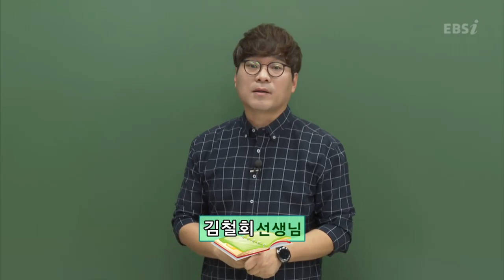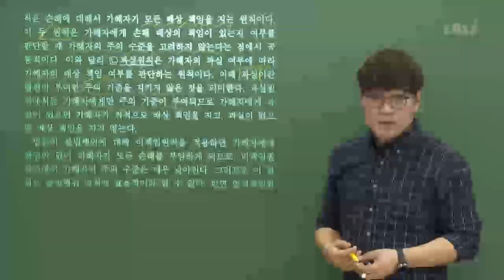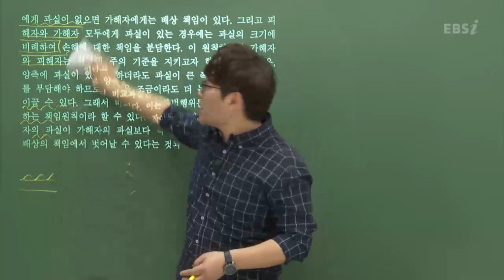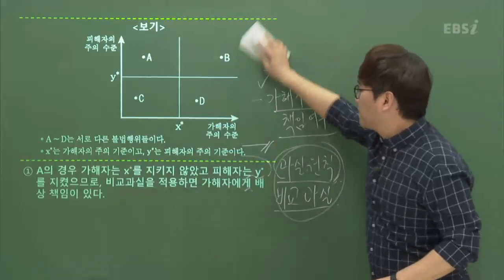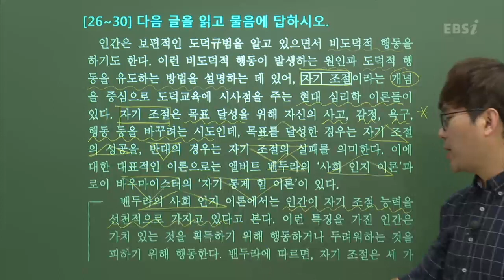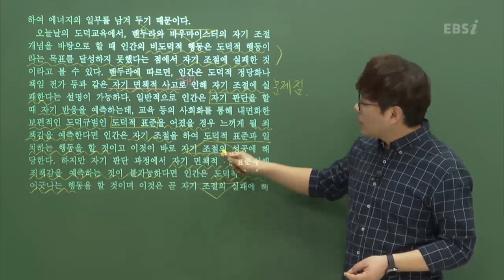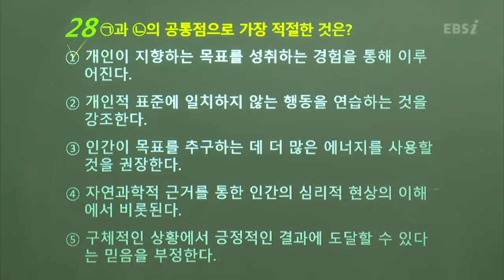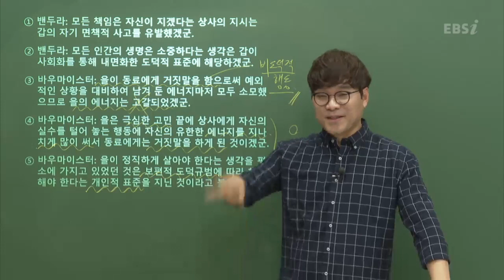[2019학년도 고3 4월 모의고사 해설] 국어(3) - 남궁민, 김철회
** 4월 모의고사 약점 보완을 위한 무료강의 보러 가기